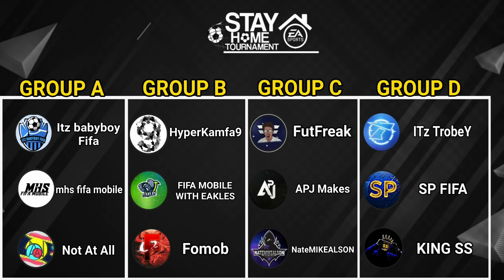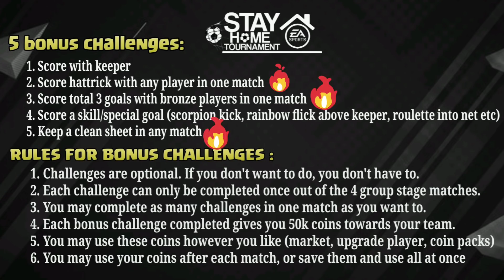Win free starpass - Giveaway| Insane FIFA Mobile 20 Stay home Youtuber H2H tournament| Group stages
Link to win free star pass🤑

YouTubers involved in the StayHomeTournament for fifamobile are